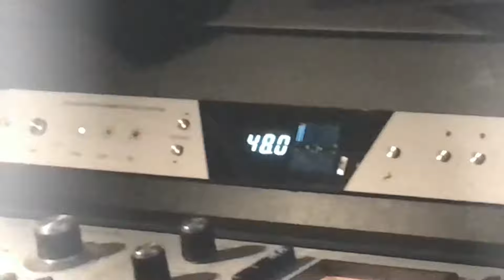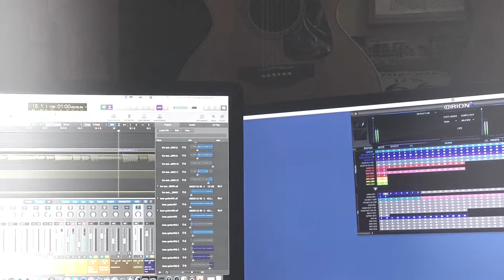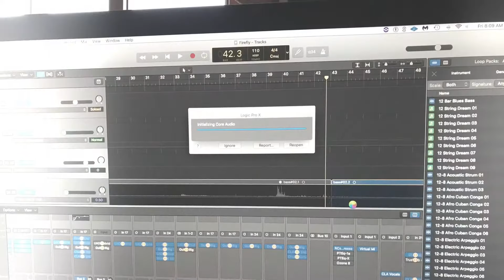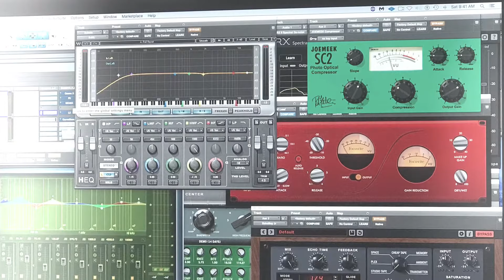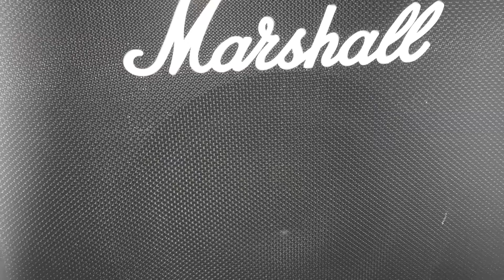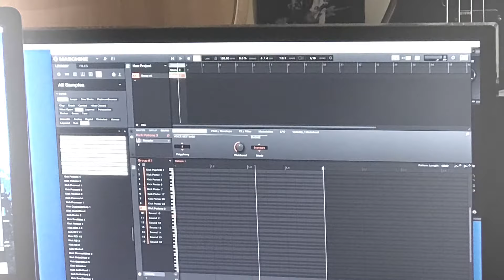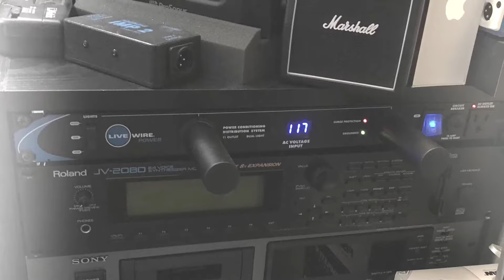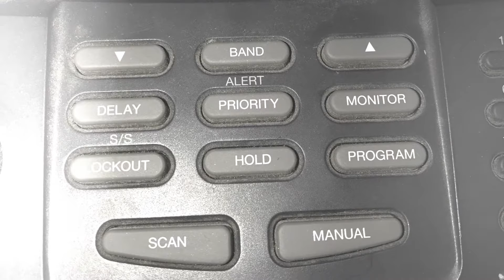Amazing Home Recording Studio Tour "Part 1"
A tour of MSH studios and platinum Records in chicago illinois featuring Michael Hordorwich. Producer, Engineer, Songwriter, multi-instrumentalist.